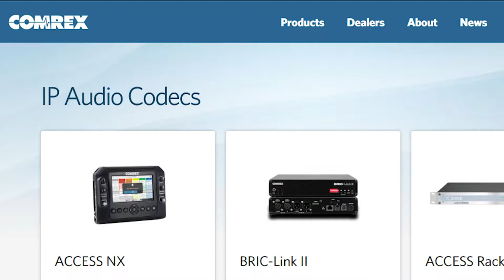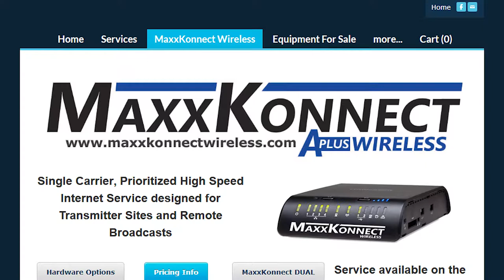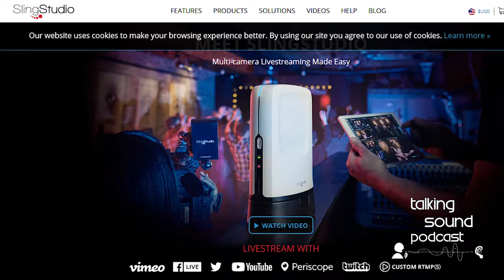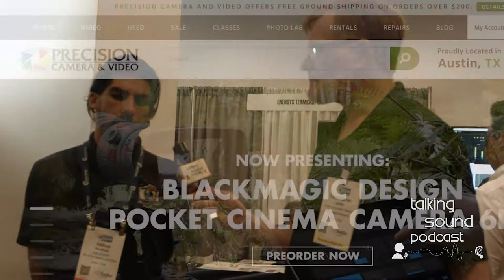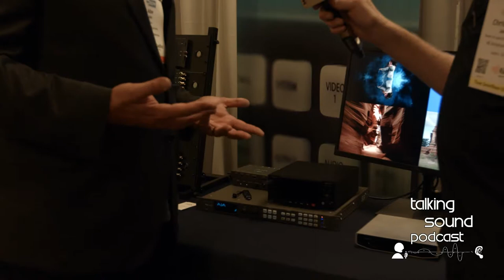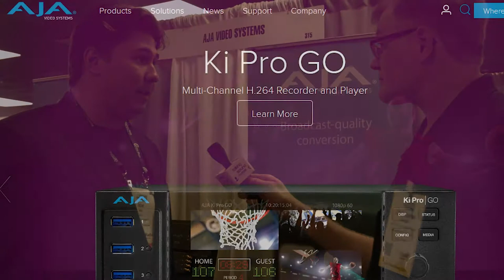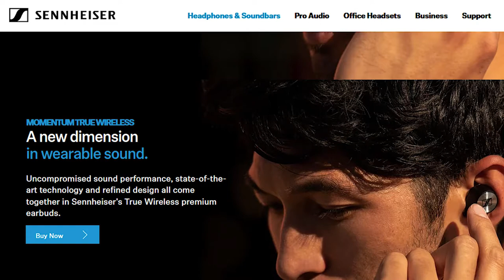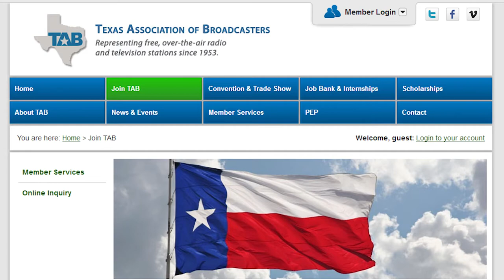Talking Sound S5 Ep12: New Tech at the Texas Association of Broadcasters Trade Show 2019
In this episode of the Talking Sound podcast host Christopher Jordan ventures from the studio to explore the world of new technology at the Texas Association of Broadcasters trade show 2019.

Whether its major broadcasts or startup podcasts, none of our shows would even happen without technology. From the microphone to the camera even the world of the Internet comes into play in the modern media landscape. But these worlds crossover annually on the Texas association of Broadcasters Expo floor as manufacturers from all over the world setup to show off their latest and greatest tools of the A/V trade.
Join the Talking Sound podcast as we weave our way through the crowd and talk tech with some of the amazing manufactures and vendors at the 2019 Texas Association of Broadcasters trade show!

The Talking Sound Podcast is a proud member of the HC Universal Network family of podcasts. Download the official app for the HC Universal Network family of podcasts available for Android and coming soon for iDevices to get all the great stuff from the Talking Sound Podcast and More!